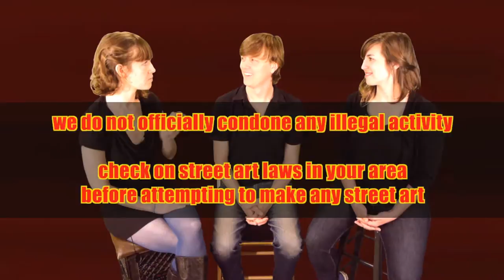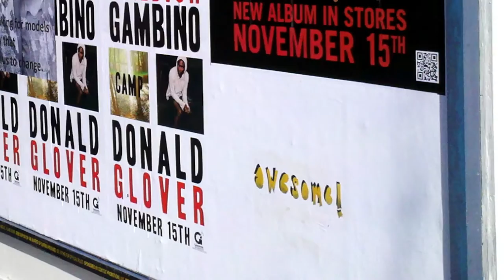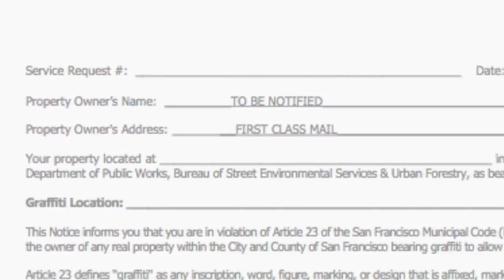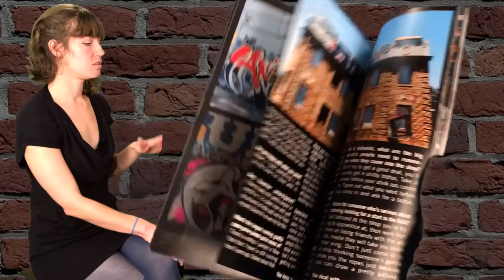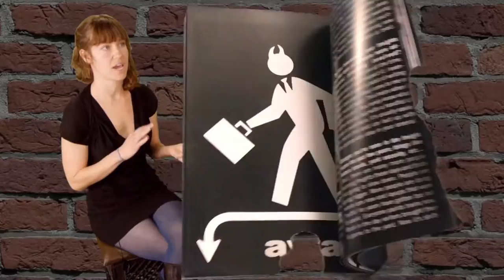Sophia Grace | Girl In The Mirror - ft. Silento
Drawing on the walls by the American girls

Undercover Lyft with Demi Lovato